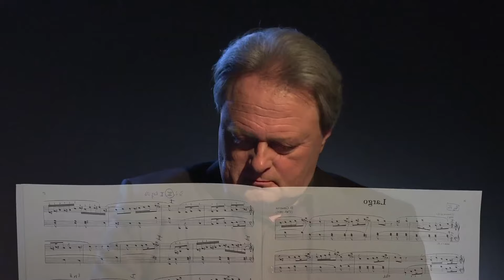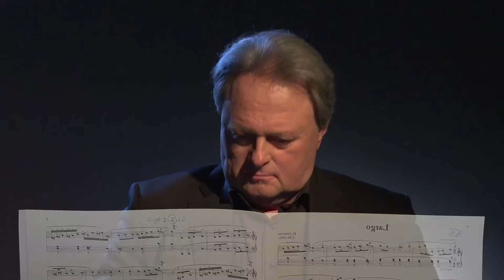D. CIMAROSA : LARGO ( ARR. P. HRUBES ). HAUPTWERK, KAMPEN, BOVENKERK, HINSZ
Pavel Hrubes plays the Hauptwerk organ, sampleset Kampen, Bovenkerk ( by Milan Digital Audio ). Organ builder : A. A. Hinsz, 1741. Composer : Domenico Cimarosa ( 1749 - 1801 ). Pictures shot in the city of Prachatice ( Czech republic ).

d cimarosa largo arr. p. hrubes hauptwerk kampen bovenkerk hinsz,d cimarosa largo arr. p. hrubes,hauptwerk kampen bovenkerk hinsz,d cimarosa largo arr. p. hrubes hauptwerk,kampen bovenkerk hinsz,d cimarosa largo,organ live program,pipe organ,organ,hauptwerk,d cimarosa largo hrubes hauptwerk kampen bovenkerk hinsz,domenico cimarosa